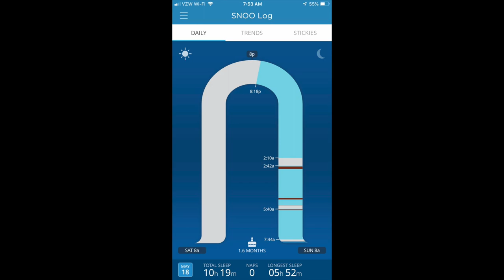Snoo Bassinet Baby Bed Review, 0-6 Months | Honest Baby Product Reviews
You've probably seen the Snoo baby bassinet all over Instagram—but you've definitely thought, "darn, this is expensive." Well, you're not wrong about the hefty price, but that's why I am breaking down all the pros and cons of this baby bed, for 0 to 6 month old babies, and why this one item is an absolute must-have. 👶 Trust me when I say, your baby's sleep
is one of the most valuable things you can invest in. Here, I'll break down everything you need to know about the Snoo crib, from assembly to effectiveness. And of course, let me know if you have any questions in the comments below! 👇

SNOO bassinet